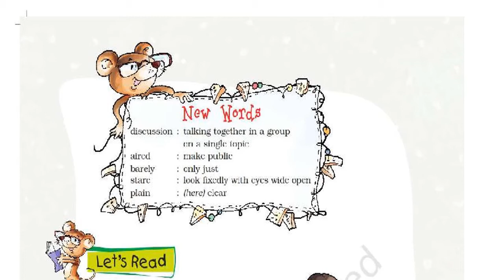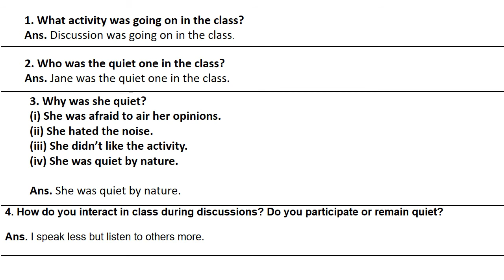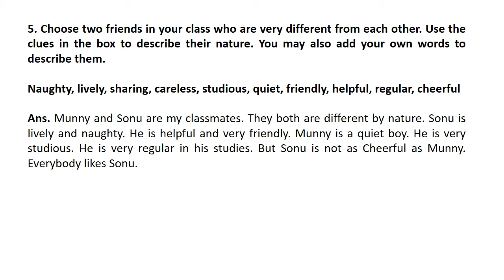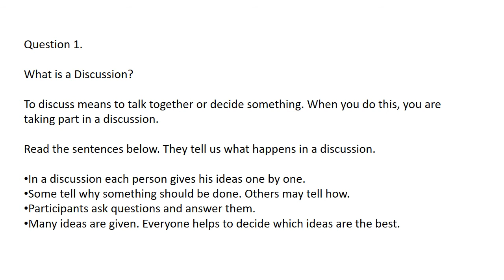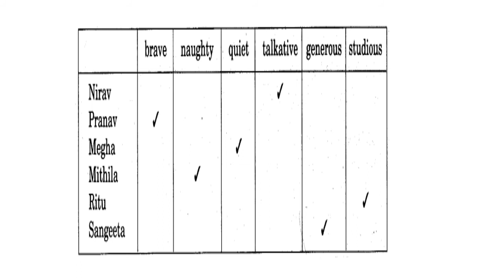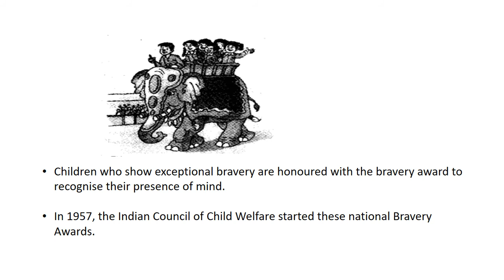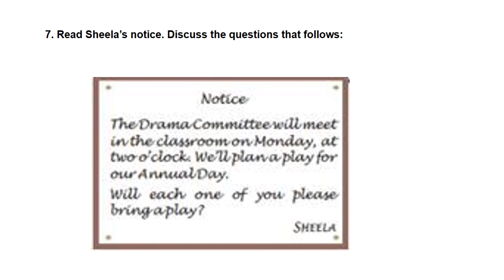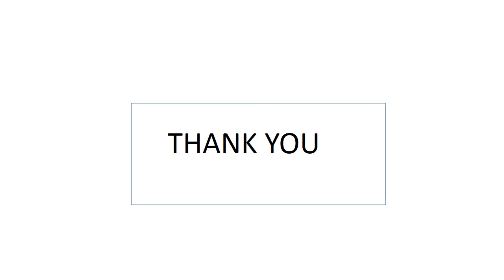K.E.M.S. CLASS 5 ENGLISH UNIT 6 CLASS DISCUSSION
CLASS 5 ENGLISH UNIT 6 CLASS DISCUSSION
CLASS CONDUCTED BY :RASHMI R N